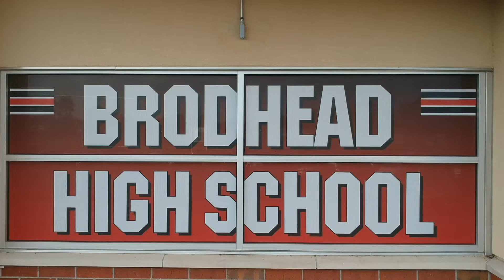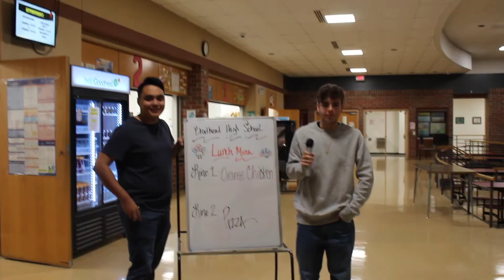November 18, 2022 Announcements